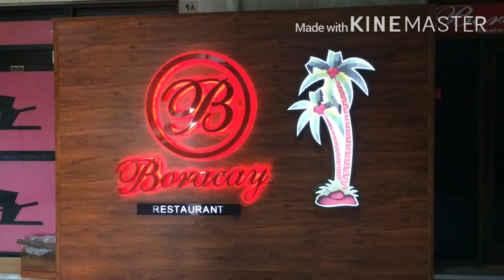Gala muna tayo Guys....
I miss that motorcycle, i miss to drive